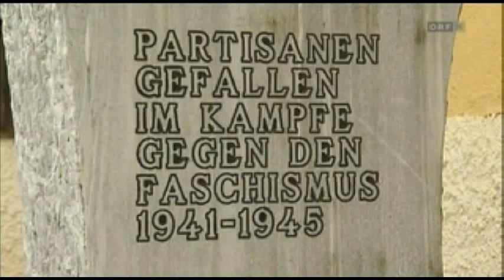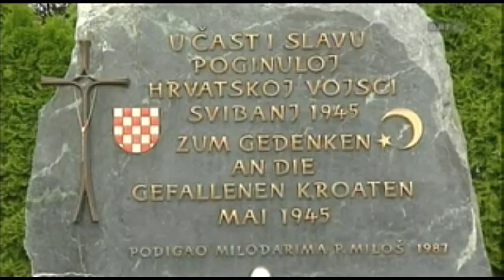ORF-Wehrschütz:Florian Rulitz:Massaker von Bleiburg Massengräber Kärnten:Partisanengewalt👉Ustascha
Johann Neubersch im Interview; 👉👉Shop/Kaufen:(NIU-Univ); Book/BuchTragödie von Bleiburg /📋 👉Books/Rezension Weitere Literatur/Bücher Dr. Rulitz
Dr. Florian Rulitz / Massaker von Bleiburg/ Massengräber in Kärnten- Kommunistische Partisanenverbrechen - ORF2 Carinthia today,The massacre of Bleiburg/

Der Kärntner Historiker Dr.Rulitz deckte in seinen Forschungen zu seinem Buch zahlreiche Opfer der Massaker von Bleiburg auf österreichischen Staatsgebiet auf. Er konnte zahlreiche Einzel-, Gruppen- und Massengräber wissenschaftlich im Raum Bleiburg (Südkärnten) lokalisieren.
In Kärnten endeten die Massaker und die Kämpfe nicht am 8. Mai, sondern erst mit dem Abzug der Tito-Partisanen am 21. Mai.  In diesen zwei Wochen wurden in Südkärnten  um Bleiburg  etwa 1.000 Personen von Partisanen getötet. Neben den noch immer 130 verschleppten Kärntnern sind das vor allem flüchtige Kroaten und Slowenen aber auch Serben und Russen aber auch heimkehrende deutsche Soldaten.
Die Massaker von Bleiburg waren in  Österreich bis nicht aufgearbeitet und deshalb ermittelt auch die österreichische Staatsanwaltschaft in Klagenfurt wegen des Verdachts der Verbrechen gegen die Menschlichkeit.

ORF 2/ Kärnten Heute/Partisanengewalt in Kärnten nach dem 8. Mai 1945:
Partizanska ubojstva u Koruškoj - Tragedija u Bleiburgu i Viktringu - ORF - KÄRNTEN - 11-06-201
proteklu subotu, 11. lipnja, austrijska televizija (ORF -- KÄRNTEN) emitirala je emisiju: Morde der Partisanen in Kärnten / Massengräber - Die Tragödie von Bleiburg und Viktring (Partizanska ubojstva u Koruškoj -- Tragedija u Bleiburgu i Viktringu). U toj emisiji se prvi put javno govori o postojanju neistraženih masovnih grobnica na području Južne Austrije, što je izazvalo reakcije ne samo u austrijskim policijskim i pravosudnim krugovima, već i u političkim. Tako se u pokrajinskom parlamentu u Klagenfurtu priprama osnivanje posebne komisije koja će se pozabaviti političkim dimenzijama te problematike.

Austrijska policija obnovila istrage o Udbinim ubojstvima nad Hrvatima...

Übersetzung von Deutsch nach Englisch
ORF 2 / Carinthia Today / guerrilla violence in Carinthia (Austria) after 8 May 1945:

The Carinthian historian Dr. Florian Rulitz reveals new individual, group and mass graves in Austria: Carinthia did not end the Second World War on 8 May, but only with the departure of Tito's partisans on 21 May During those two weeks were killed in southern Carinthia about 1,000 people and killed by partisans. In addition to the still 130 displaced Carinthians these are especially volatile Croats and Slovenes, but also Serbs and Russians as well as returning German soldiers. This violence is now a young Carinthian historian worked in four years of research, said he could do himself some time and possible witnesses identified previously unknown graves. In some cases, the prosecutor determined Klagenfurt on suspicion of crimes against humanity:

Christian Wehrschütz berichtet:
Eine unscheinbare Kurve an der Straße von Bleiburg nach Slowenien, etwa drei Kilometer von der Grenze entfernt. Vom Wald aus beobachtete ein damals 15jähriger Bauernbub wie kommunistische Partisanen hier einige Kroaten und Pferde erschossen und verscharrten:

„Drei oder vier Pferde und fünf oder sechs Ustascha; die waren unterhalb und die Pferde haben sie über sie geworfen. Da drinnen, bei den großen Bäumen, da war so ein Loch"

Dieses sumpfige Gelände ist nicht das einzige, wo noch Tote liegen könnten. Oberhalb der Straße im Wald half der junge Neubersch im Frühommer 1945 selbst mit, ein Opfer zu begraben. Ein Kleinbauer hatte seinen Vater über den Toten informiert:

„Voller Würmer war er, da hat man keine Haute mehr gesehen, gar nichts; da haben wir auf der Seite 30 Zentimeter hinein gegraben und mit zwei Schaufeln haben wir ihn hineingeworfen, auf dem Bauch, anders konnten wir das nicht machen."
Florian Rulitz: